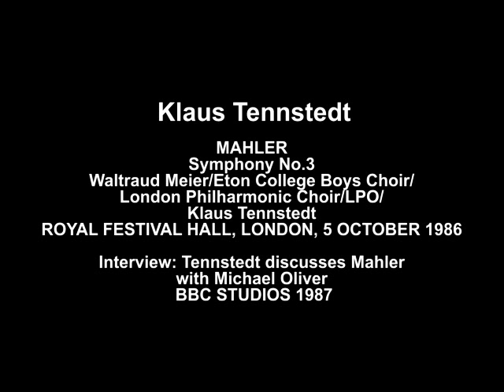Klaus Tennstedt - Mahler: Symphony No.3 - 5th Mov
These rare live broadcast recording make it's first appearance on CD. The 1986 performance of Mahler's Symphony No.3 from London's Royal Festival Hall differs from the studio recording made in the late 70's. As Michael McManus states in his booklet notes, 'Fine though the studio recording from 1979 was and is, this live performance has an intensity and integrity that few, if any, recordings of this work can match' and 'Tennstedt in concert was a very different creature from Tennstedt in the studio. Mahler in particular was a life-and-death experience in the concert hall'. The sound captured by the BBC engineers is state of the art and easily captures Mahler's huge dynamic range. As a bonus, there is a short interview from 1987 in which Tennstedt discusses Mahler interpretation.